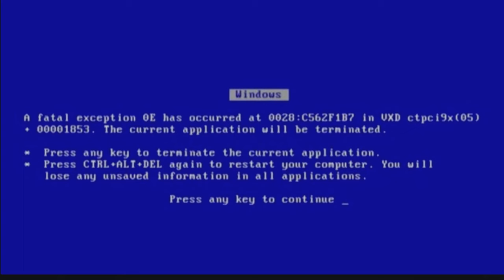This Tiger Boss Gave Me Nightmares | Black Myth Wukong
Didn't realize how much I say "dodge" until I made this video lol.